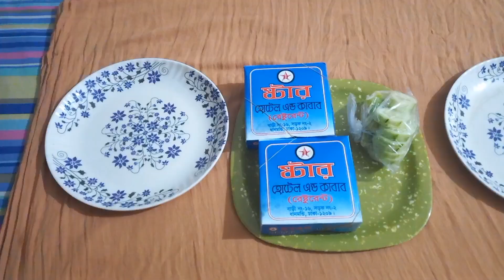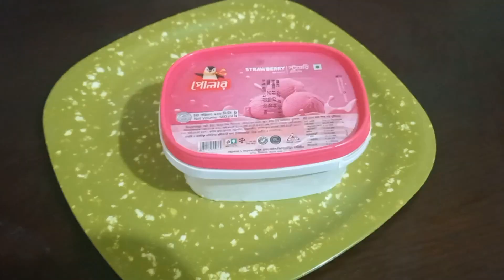বিকেলের নাস্তাটা পারফেক্ট হলো না /পোয়া মাছ রান্না বেট আলু দিয়ে /কিছু সারভিং ডিস কিনলাম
বিকেলের  নাস্তাটা পারফেক্ট  হলো না /পোয়া মাছ  রান্না বেট আলু দিয়ে
my daily lifestyle blog video
my today blog on youtube
my today blog video viral thumbnail
my cooking vlog video viral
my cleaning blog video today